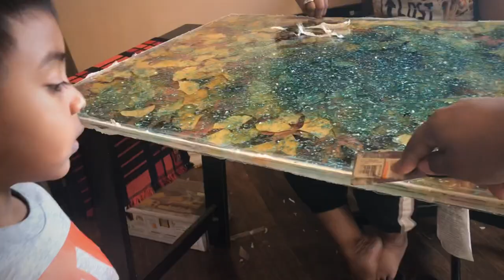FALL LEAVES EPOXY ART [By Hammer & Shine Couple]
FALL LEAVES EPOXY ART
By
Hammer & Shine Couple

We planned to do it back in 2018, so we had to wait a whole years to wait for the next season. During the  Fall of 2019 we collected the leaves from it Vermont, Staten Island, New Jersey and from several parts in NYC. And took us likely 3 months to give the final look with framing.